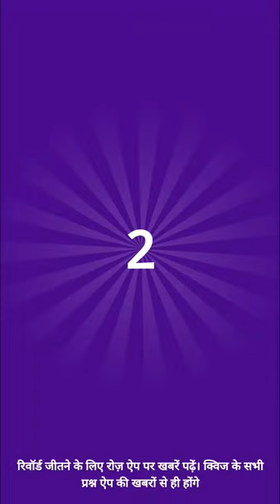3 February 2022, to 4 February 2022 dainik bhaskar quiz answers today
3 February 2022, to 4 February 2022 dainik bhaskar quiz answers today
3 फरवरी 2022 दैनिक भास्कर क्वीज आंसर